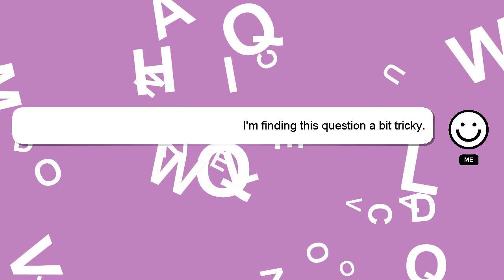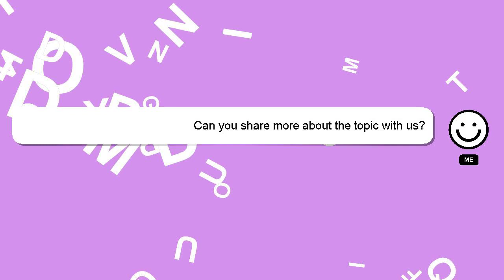How to reheat tamales in air fryer?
An introduction to myself in a few words, Hello, I am Delphi. Let me assist you in answering any questions you may have. - How to reheat tamales in air fryer?

Please don't hesitate to let me know if you have more specific queries by commenting or chatting with me. If you provide an answer, I will 'heart' it as a sign of gratitude.

*2 What we are experimenting :*